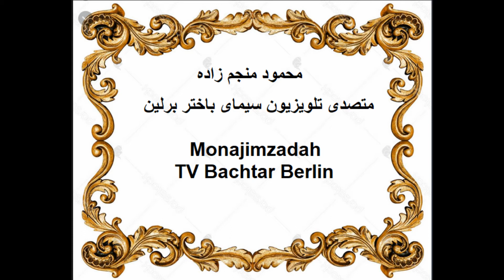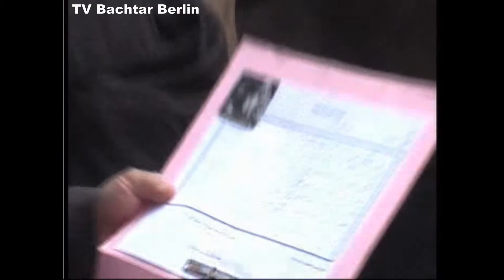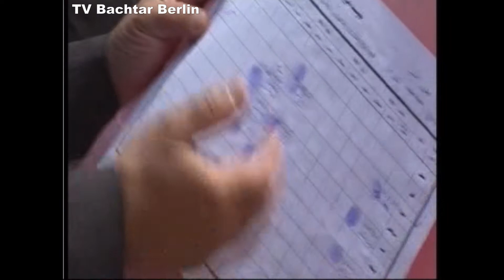کمک های مالی برای ۱۶ خانواده فقیر در هرات سال۱۳۸۰ تحت پوشش نهاد بعثت اداممه دارد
در سالهای۱۳۸۰ در هرات چندین خانواده تحت پوشش نهاد بعثت  هست  که ماهانه کمک می شدند  ، گاهی  چند فامیل کم و یا زیادی تحت کمک های نقدی و جنسی قرار میگرفتند این کمک ها  تا حال ادامه دارد  ولی شمار انها کمتر شده . بنده هر ساله که هرات میرفتم  از این فامیل ها دیدن میکرد ، که ایا وضعیت شان فرق کرده است تا ۲۰۱۹ که خودم  این کمک ها را  با سایر دوستان میرساندم  فعلا به به علت مشکلات تخنیکی  متوفف شده است . و حالا مقداری پول نقد توسط یک نهاد به بعضی از نیازمندان  هموطن در ایران پرداخه  می شود